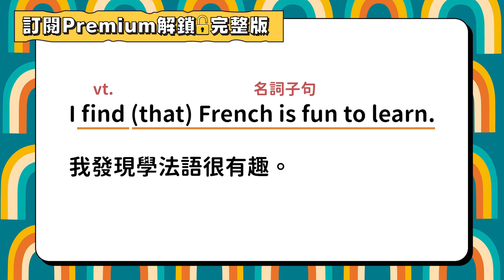find作不完全及物動詞，有一個很重要的句型結構!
"find"的用法，小心別犯錯!
1) find it to necessary
2) find that it is necessary to V
哪個用法才正確呢？

💡【題目】:Q : 選出錯誤的句子。
(A) I found my keys in your bag.
(B) I consider my job to do the dishes.
(D) I think it my duty to teach my students well.

一起來看看賴老師怎麼說。

內容出自【英文整聊室-常犯英文錯誤 Ep.49】

🔓解鎖全站 11 大類優質 Premium 文章！
\\ 學好英文，就從你喜歡的內容開始! //